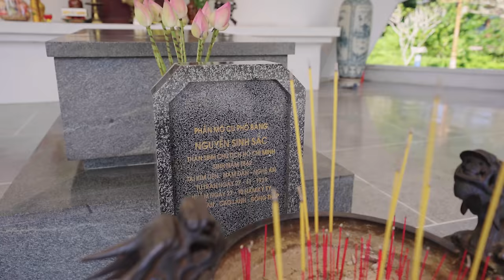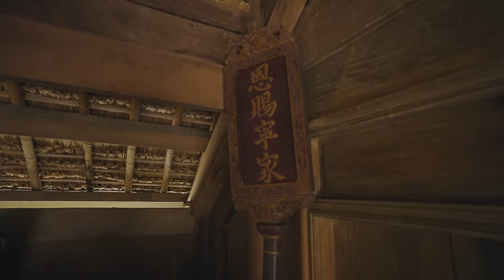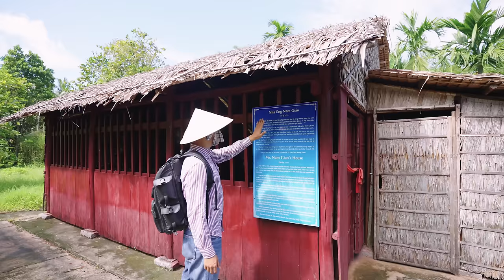Mộ cụ Nguyễn Sinh Sắc thân sinh của Bác Hồ, chuyện cảm động về cụ Nguyễn Sinh Sắc tại Đồng Tháp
Ủng hộ chuyến đi của mình: STK Ngân hàng Á Châu 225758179 (Dương Văn Dũng)

00:00 giới thiệu mộ cụ Nguyễn Sinh Sắc tại Đồng Tháp
02:00 Thuyết minh mộ cụ phỏ bảng Nguyễn Sinh Sắc
04:07 Thăm lang mộ cụ Nguyễn Sinh Sắc cha của Bác Hồ
06:11 Về thăm nhà của ông Nguyễn Sinh Sắc tại làng sen Nghệ An
07:30 Quê của chủ tịch Hồ Chí Minh tại Nghệ An
10:00 chuyện ly kỳ về cụ Nguyễn Sinh Sắc
13:27 Chuyện cảm động cụ Nguyễn Sinh Sắc trước khi mất
15:46 Chuyện cảm động cô Nguyễn Thị Thanh vào thăm mộ cha
18:29 Đền thờ cụ phó bảng Nguyễn Sinh Sắc
20:00 Thăm quan nhà sàn của Bác Hồ tại Đồng Tháp
23:52 chuyện cảm động về cô Út Huệ trong tác phẩm Búp Sen Xanh
28:00 Nhà ông Năm giáo nơi cụ Nguyễn Sinh Sắc sinh sống tại Đồng Tháp

Du lịch tỉnh Đồng Tháp thì đừng quên ghé thăm mộ cụ Nguyễn Sinh Sắc tại Đồng Tháp. cùng Bỏng Ngô khám phá khu di tích lịch sử Mộ cụ Nguyễn Sinh Sắc, và mình sẽ kể rất nhiều câu chuyện li kỳ xung quoanh gia đình cụ Nguyễn Sinh Sắc cũng như chuyện cảm động về Bác Hồ kính yêu, vị cha già của Dân Tộc.
Khu di tích Nguyễn Sinh Sắc tọa lạc số 137, đường Phạm Hữu Lầu, thuộc phường 4, thành phố Cao Lãnh, tỉnh Đồng Tháp, Việt Nam. Đây là nơi an nghỉ của Phó bảng Nguyễn Sinh Sắc, là một nhà nho yêu nước, và là thân sinh của Chủ tịch Hồ Chí Minh. Di tích được xếp hạng cấp quốc gia ngày 9 tháng 4 năm 1992